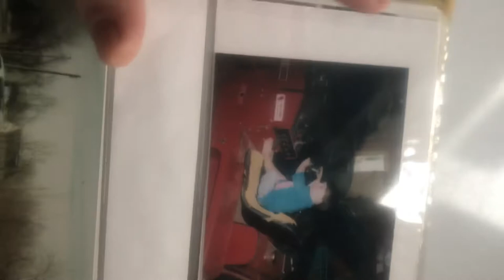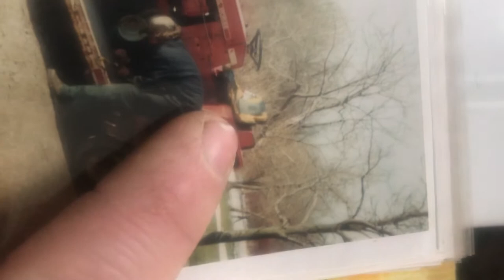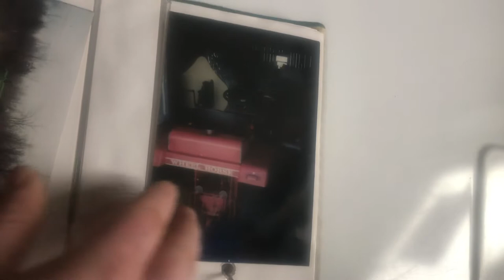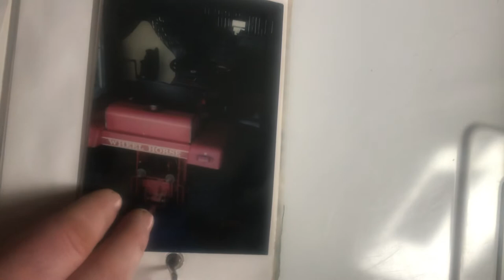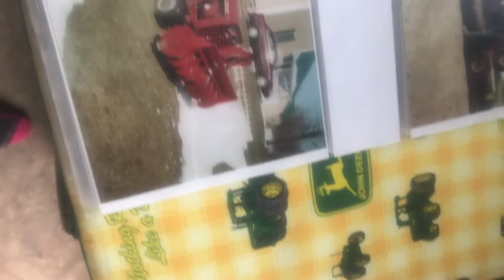Wheel horse D160